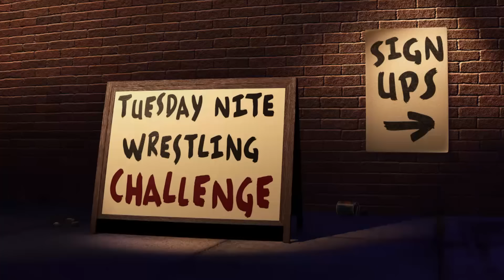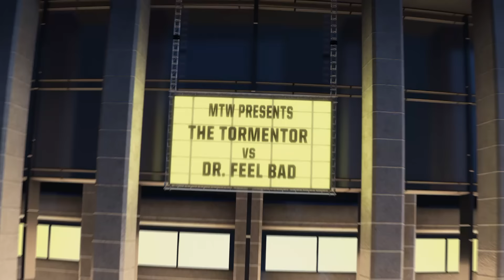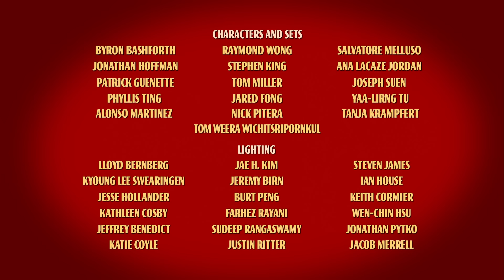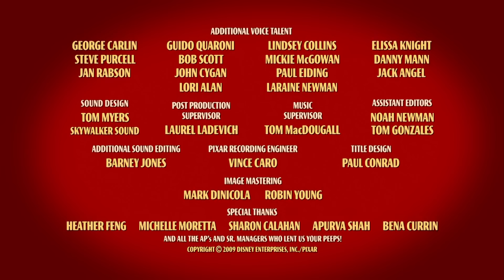Desene animate cu Masini - Bucșă magnificul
Bucsa obinsuia sa se lupte cu  mari camioane!